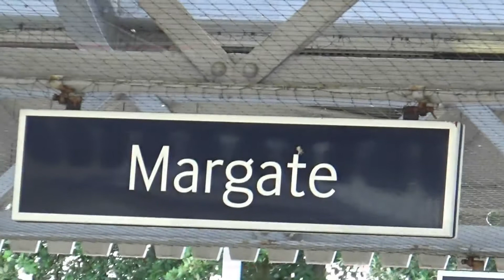Train at Margate 31/07/2021 (Half Hour at.)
Train at Margate 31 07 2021